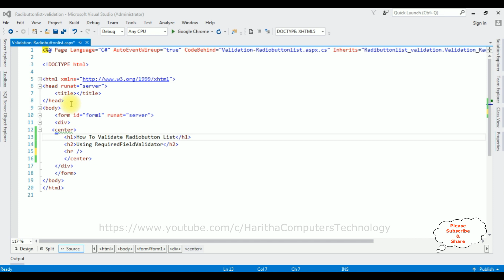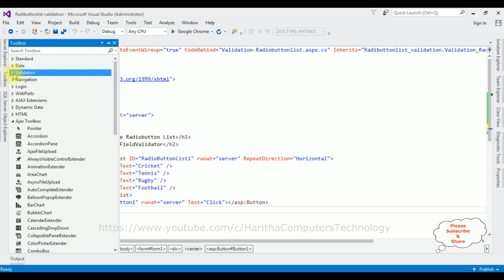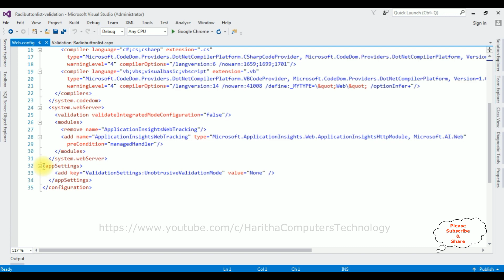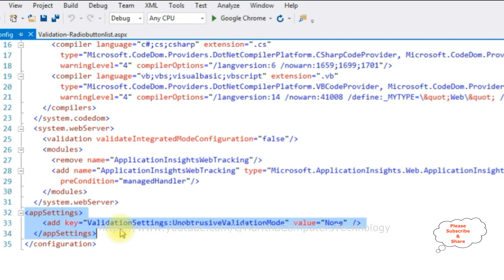RadiobuttonList Validation RequiredFieldValidator ASP.NET C#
ASP.NET's RadioButtonList control presents a list of options. Validate it using RequiredFieldValidator. Implement client and server-side validation. Use JavaScript for radio button validation.

Validation controls in asp.net play a crucial role in ensuring data integrity. The RadioButtonList control provides a list of radio buttons, allowing users to make single selections. For client-side validation, JavaScript can be employed to validate if a radio button is selected. This is especially useful when coupled with the RequiredFieldValidator control, which enforces the selection of a radio button before proceeding. Similarly, for checkboxes, JavaScript can be utilized to validate their state, ensuring they're checked when required. On the server-side, C# code can be employed to validate radio button selections. Overall, a combination of ASP.NET validation controls, JavaScript, and C# programming aids in creating effective and user-friendly form validation in ASP.NET web applications, maintaining data accuracy and enhancing the user experience.

implement validation message to the asp.net radiobuttonlist control using requiredfield validation control